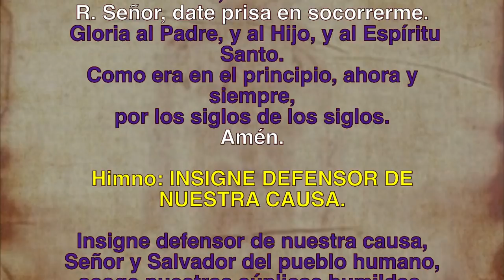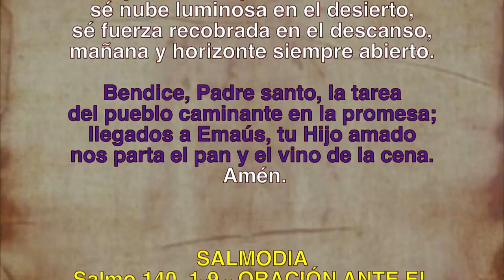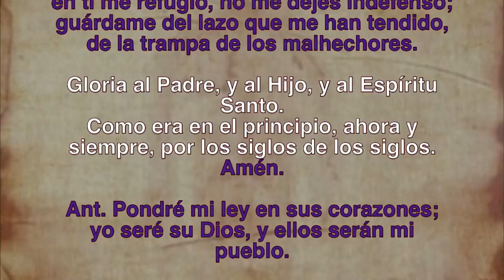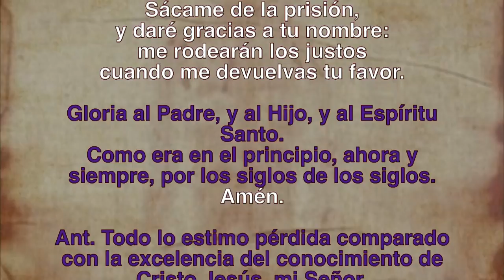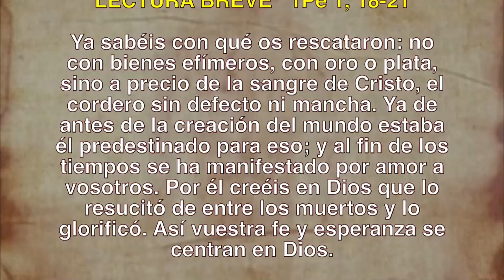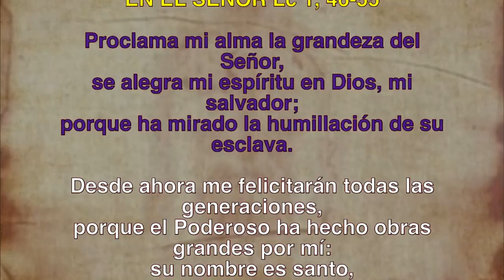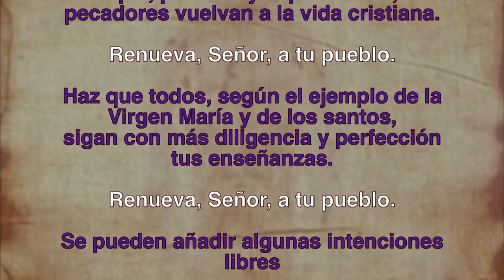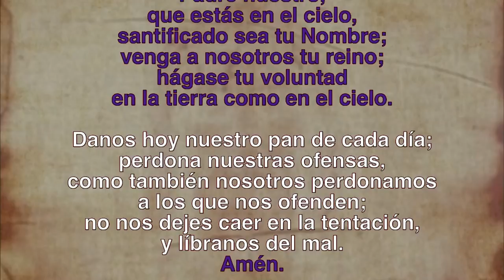Oración de la tarde (I Vísperas), DOMINGO V de Cuaresma | Padre Sam